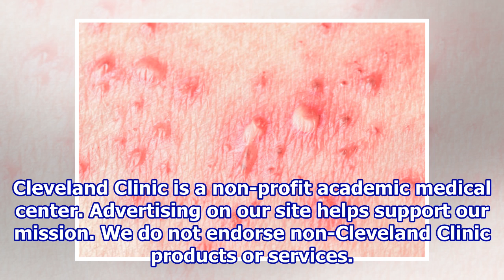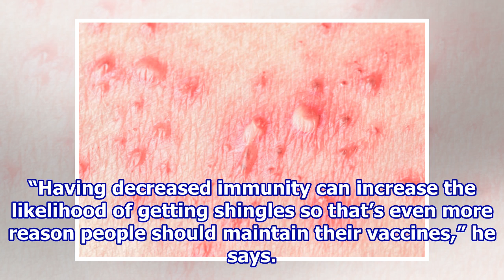How You Can Avoid Shingles If You Have Cancer